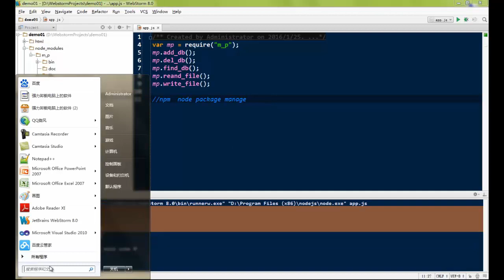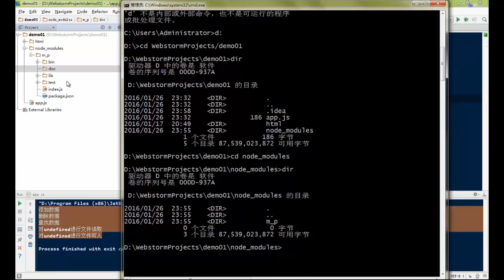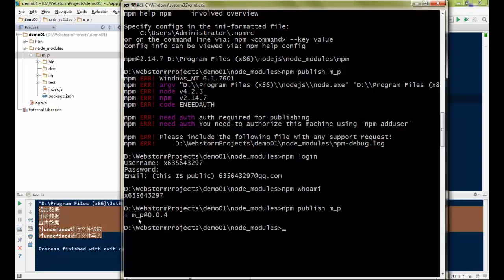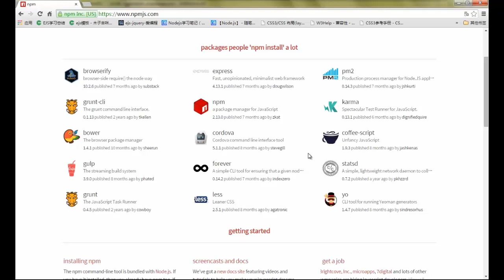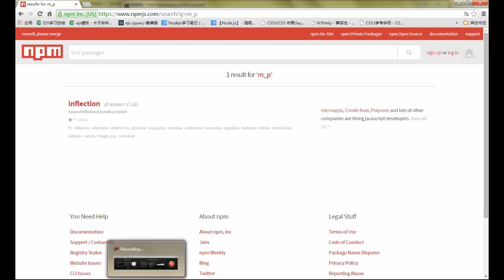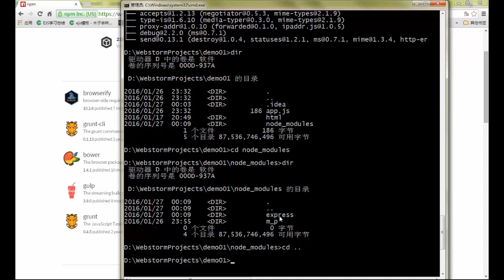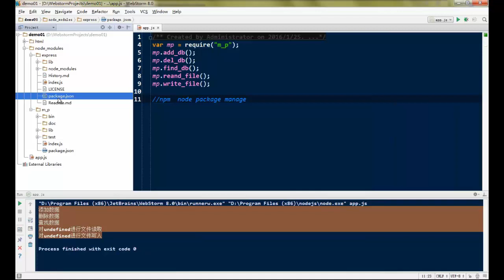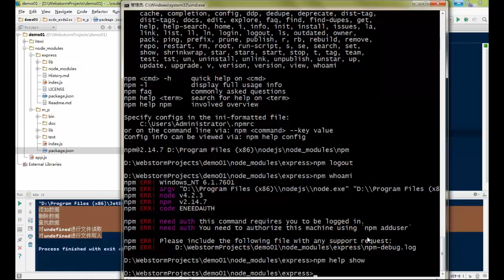node js开发web应用基础9 包 下